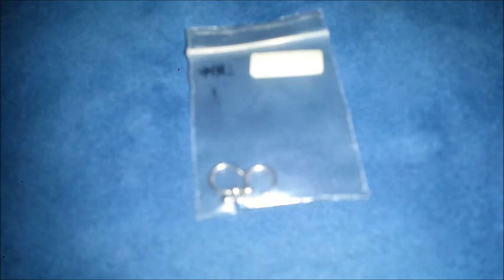Piercing/s / Stäbe / von Crazy Factory 2014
CRAZY RUND UM DIE WELT
Seit den Anfängen der Crazy Factory 2005 hat sich viel getan! Mittlerweile verschicken wir unsere Produkte an über 1.6 Mio. Empfänger aus aller Welt, Tendenz stark steigend! Unser Shop und unser Kundensupport, den wir mittlerweile in 9 verschiedenen Sprachen anbieten, wird weiterhin massiv ausgebaut. Das alles bestätigt uns darin, dass unsere Gründungsvision aufgegangen ist: Gute Piercings sollen für ALLE erschwinglich sein!
Crazy Factory Qualität …
Denn eins ist klar: Die Qualität muss stimmen! Damit wir diesem Grundsatz treu bleiben können, haben wir über die letzten Jahre ein rund 50-köpfiges Team aufgebaut, das sich ausschließlich mit der Qualitätssicherung befasst. Unser Versandteam überprüft nicht nur Material, Verarbeitung und Funktion unserer Produkte, es kümmert sich außerdem darum, dass jede Sendung an euch vollständig ist und zügig versendet wird.

Außerdem arbeiten wir sehr eng mit unseren Rohstoff-Lieferanten zusammen. Damit auch hier die Qualität stimmt, lassen wir regelmäßig Kontrollen von unabhängigen Laboren durchführen. Sicher ist eben besser!
… zu Crazy Factory Preisen
Und wie schaffen wir es, dabei so günstig zu sein? Das liegt daran, dass wir die Artikel direkt von der Fabrik zu euch nach Hause liefern. Es gibt also keine Groß- und Zwischenhändler und keine teuren Geschäfte und Filialen, welche die Preise in die Höhe treiben würden. Daher gibt es unseren Schmuck auch nicht im Geschäft, sondern nur in unserem Online-Shop.
Unser Piercing- und Modeschmucksortiment ist über die letzten Jahre enorm gewachsen: Heute findet ihr über 15.000 Artikel mit rund 80.000 Farb- und Größenvarianten in unserem Shop. Und unsere Kreativität ist nach wie vor ungebremst, denn wir wollen euch auch in Zukunft die coolsten Piercings und den angesagtesten Modeschmuck in bester Qualität und zu günstigsten Preisen bieten. Super gut, super günstig, super crazy.

CRAZY ALL OVER THE WORLD
Things have been very fast moving since Crazy Factory first started out in 2005. By now, our products are shipped to a customer base of over 1.6 million worldwide and still growing. Our shop and our customer service – available in 9 languages by now – are expanding continuously. All these developments confirm to us that our founding vision was spot on: offering high-grade body piercing jewelry, at prices that everyone can afford.
Crazy Factory quality...
One thing is clear: we don't compromise on quality! To stay true to this principle, over the last few years we have developed a team of some 50 members, dealing exclusively with quality assurance. Our shipping team inspects the material, machining and functionality of our products, checks every single shipment for completeness and ensures a swift delivery to you.

We also cooperate very closely with our raw material suppliers. To ensure that our quality standards are adhered to in this respect as well, we regularly have analyses carried out by independent labs. For us, safety always comes first.
... at Crazy Factory prices
But how do we manage to still keep our prices affordable? That's because our products are shipped to you directly from the manufacturing plant. This way, no wholesalers and distributors are involved and we can do without physical shops and stores that drive up prices. This is also why our jewelry is sold exclusively in our online shop and not at physical stores.
Over the last few years, our range of body piercing and fashion jewelry has grown enormously: we've currently got over 15,000 items in some 80,000 color and size variations for you to discover in our shop. And we're still bursting with creativity to keep bringing you the coolest and trendiest top quality body piercing and fashion jewelry at affordable prices. Super quality, super affordable, super crazy!

This music is used under creative common license ,
all rights by kevinmacleod :